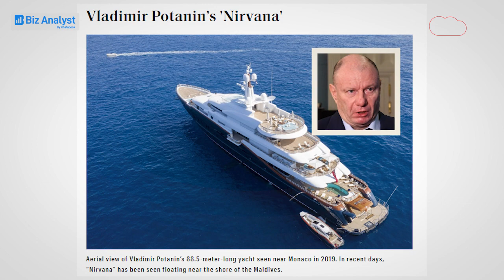Russia Ukraine War: रुस के सबसे अमीर शख्स का 'Lady M' जब्त, इसके बारे में जान उड़ जाएंगे होश!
रुस-यूक्रेन के बीच लगातार भारी बमबारी जारी है। अक्सर युद्ध में देखा जाता है कि ज्यादातर बर्बादी और नुकसान नागरिकों की होती है। रुस-यूक्रेन युद्ध में भी यही हो रहा है। यूक्रेन पर रूसी हमले का नुकसान अब रूस के बिजनेसमैन को भी उठाना पड़ रहा है।
अमेरिका और यूरोप ने पहले से ही रुस पर कई प्रतिबंध लगा दिए, जिसे रुस को युद्ध के दौरान झेलना पड़ रहा है। अब रूस के रईसों पर भी शिकंजा कसा जा रहा है। अब इटली ने रूस के सबसे अमीर शख्स के खिलाफ एक्शन लेते हुए उसके 2 अरब रुपए के क्रूज को जब्त कर लिया है।